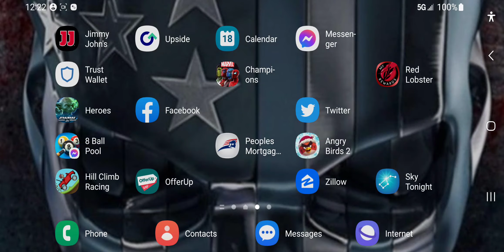January 18, 2023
Zemo synergy